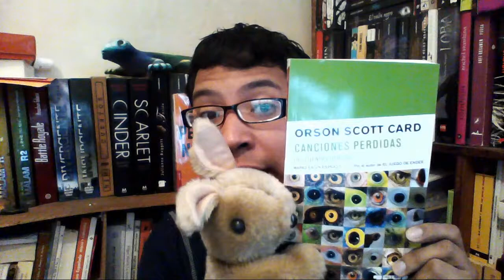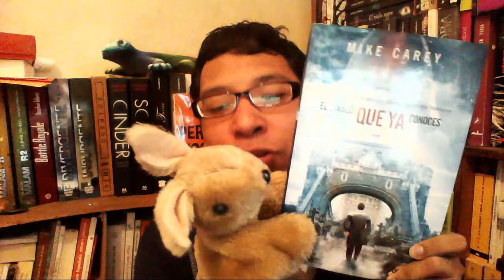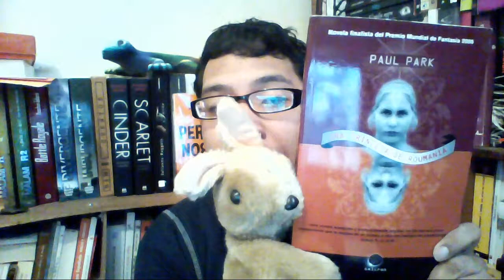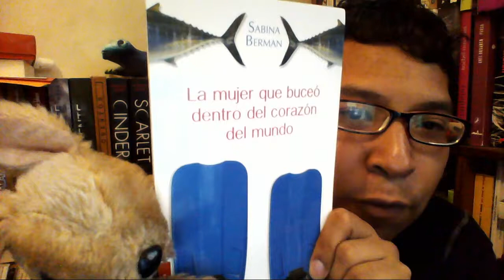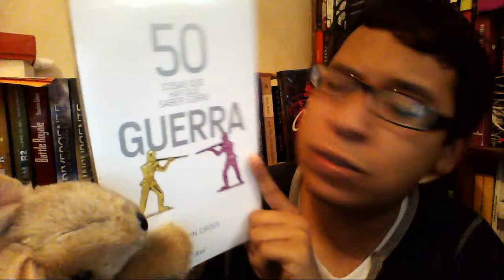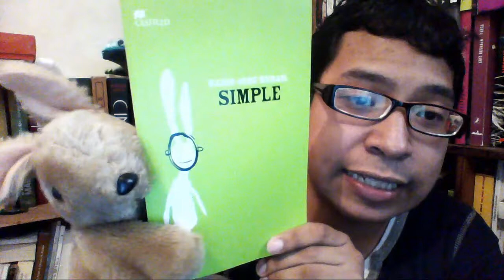PARA QUÉ LEER: IMM VLOG#13